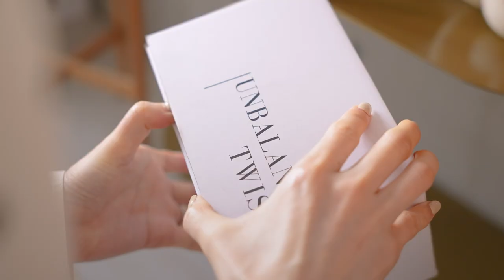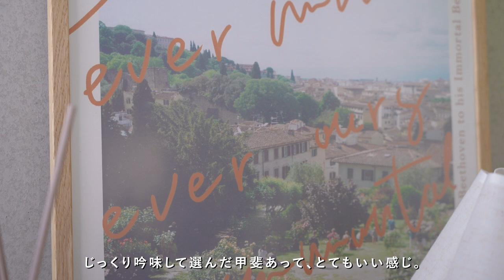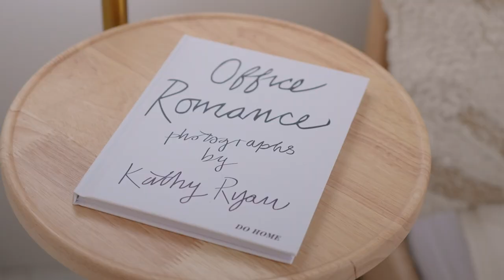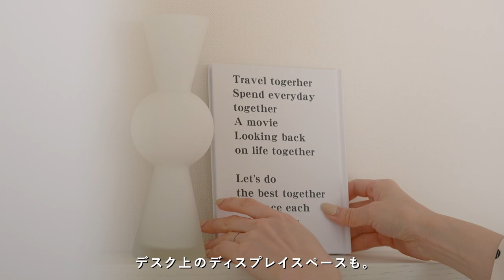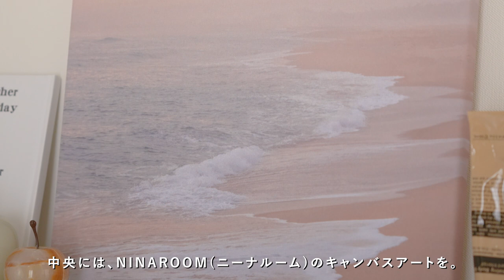Room Makeover｜2LDK賃貸、模様替えしたお部屋のルームツアー｜北欧風インテリア購入品紹介｜Japanese room tour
[海外インテリアに模様替えしたお部屋をご紹介🪑🪞]

毎月1枚オリジナルイラスト壁紙を配布しています

🌿Rakuten Room
使用アイテムをまとめています

この動画は海外通販サイト「BUYMA(バイマ)」とのタイアップです

▼BUYMAの家具・インテリア雑貨・ファブリック
家具

（品切れや掲載終了となっている場合がございます）

▼本動画内で紹介したブランド
Louis Poulsen(ルイスポールセン)

割引金額：2,000円オフ
対象アイテム：1万円以上のライフスタイルアイテム
利用期限：2023年3月31日(金)終日まで

※お1人様1回限りご利用いただけます。

▼BUYMAおすすめの特集はこちら
海外家具特集

▼BUYMAと姉妹サイトSTYLE HAUSのYouTubeチャンネルはこちら

▼BUYMAのその他SNSはこちら